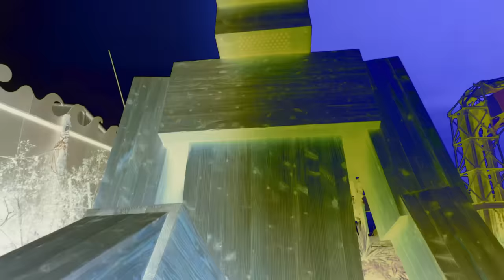DTOPIK - Paper (Music Video)